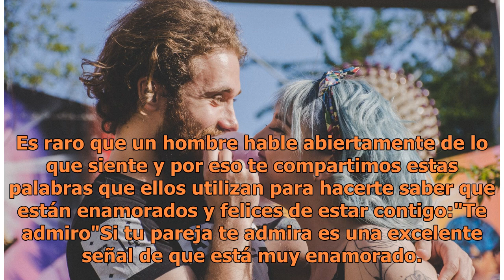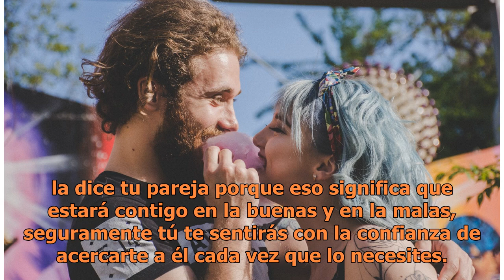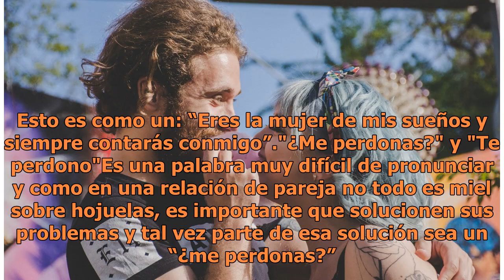Palabras que dice un hombre enamorado y son más poderosas que un TE AMO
Palabras más poderosas que un TE AMO | Foto: Unsplash La mayoría de los hombres no son tan expresivos como las mujeres y suelen ser mucho más reservados con sus sentimientos. Es raro que un hombre hable abiertamente de lo que siente y por eso te compartimos estas palabras que ellos utilizan para hac...